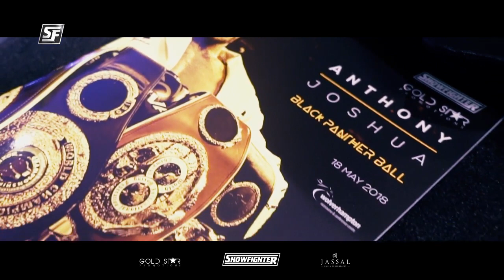Anthony Joshua Black Panther Ball (Highlights)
Highlights of Anthony Joshua's Black Panther Ball at Wolverhampton Racecourse